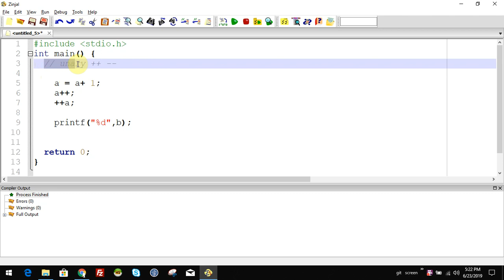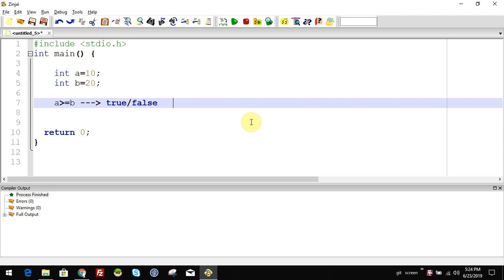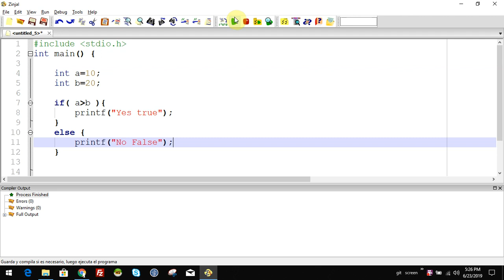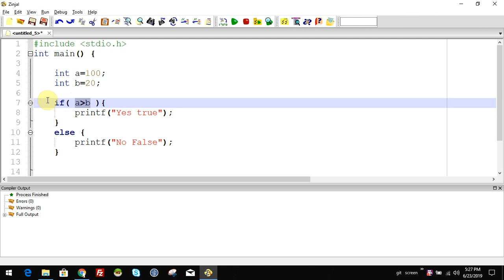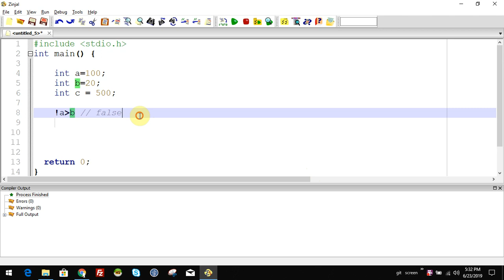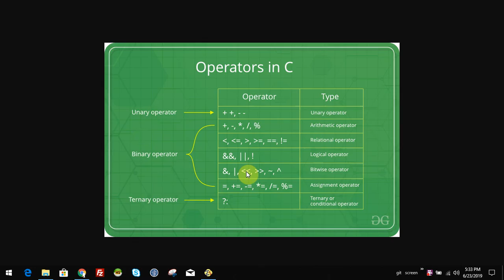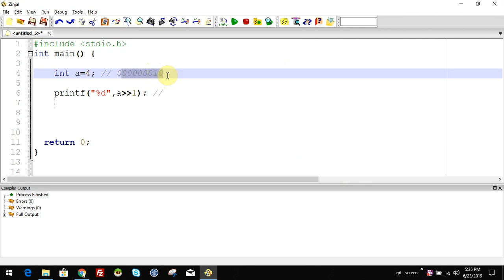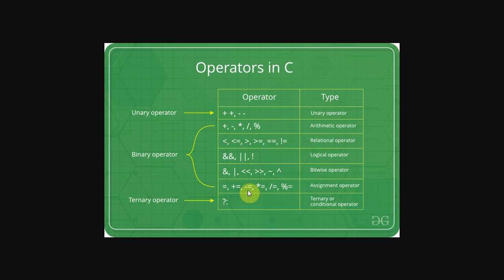bitwise,relational,logical operators in c malayalam tutorial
സി പ്രോഗ്രാമിങ് മലയാളം വീഡിയോ പരമ്പരയിലെ അടുത്തെ വിഡിയോയിലേക്ക് സ്വാഗതം ചെയുന്നു. ഈ വിഡിയോയിൽ നമ്മൾ
bitwise,relational,logical   മുതലായ ഓപ്പറേറ്റർ കളെക്കുറിച്ചാണ് പഠിക്കുന്നത്

പ്രോഗ്രാമിങ് , കമ്പ്യൂട്ടർ സയൻസ് ലെ ആശയങ്ങൾ ഇവയൊക്കെ മലയാളത്തിൽ പഠിപ്പിക്കുന്ന ഒരു ചാനൽ ആണിത്. നിങ്ങളുടെ പ്രോത്സാഹനം ഉണ്ടെങ്കിൽ മാത്രമേ എനിക്ക് ഇനിയും ഉപയോഗപ്രദമായ വീഡിയോസ് ചെയ്യുവാൻ സാധിക്കൂ..  അതുകൊണ്ട് പരമാവധി സുഹ്യത്തുക്കൾക്ക് വീഡിയോ ഷെയർ ചെയ്ത് നൽകുക... അതുപോലെ നിങ്ങളുടെ അഭിപ്രായങ്ങളും നിർദ്ദേശങ്ങളും അറിയിക്കുക.